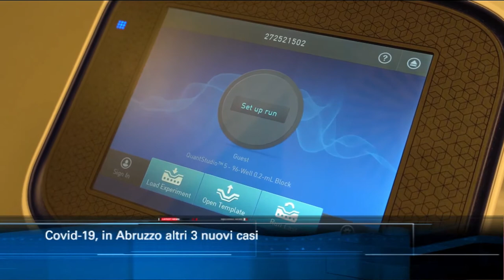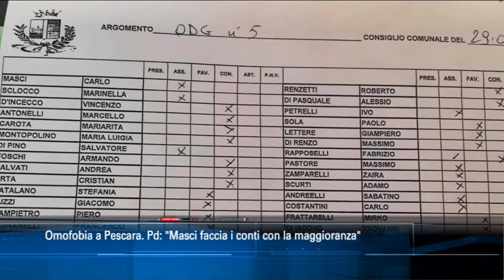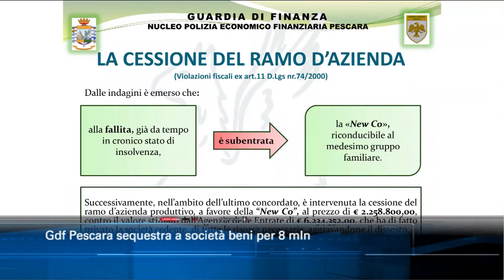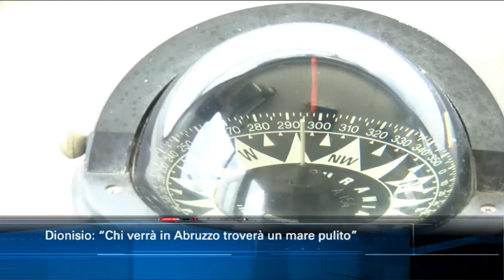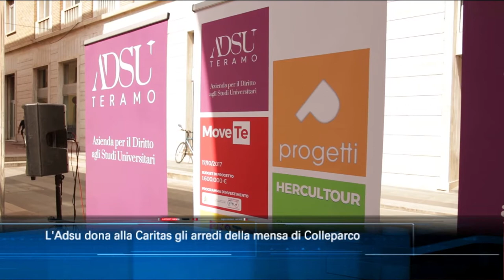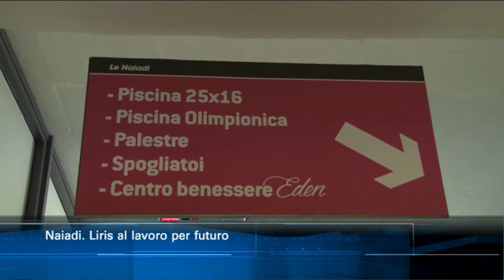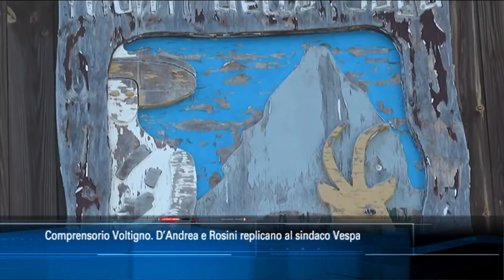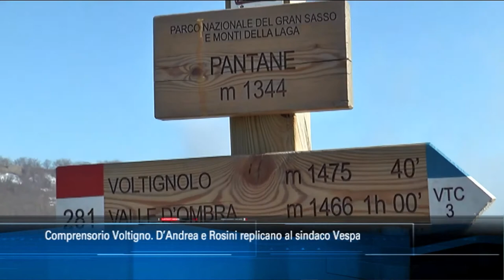TgSei Edizione delle 19 Giovedì 2 luglio 2020